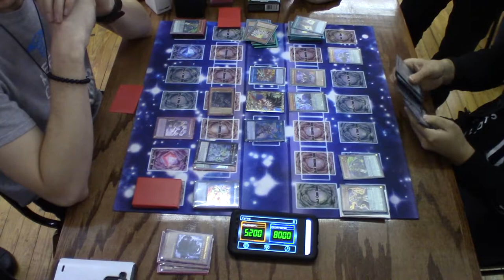Yu-Gi-Oh! Grand Prix Duel - April 2018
Yu-Gi-Oh! Trading Card Game is a collectible card game based on the hit TV series' own collectible card game. It plays differently in the beginning of the show, but nearly identically in the later seasons.

Players each have 8000 Life Points, and the last player with those points remaining is the winner. Players summon (play) monsters (cards) to the play area, and must sacrifice (discard) the weaker monsters to summon stronger monsters. Magic and trap cards are played to boost your monsters, weaken your opponent's monsters, and otherwise give yourself an advantage.